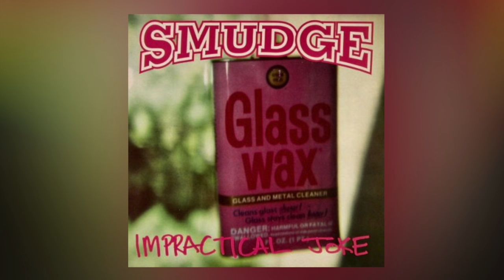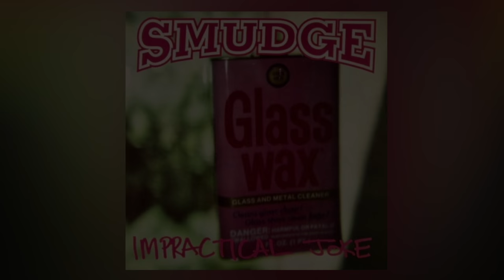SMUDGE: Impractical Joke (Full Single) (Canadian Version) (1993) High Quality HD 4K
1. 00:00 Impractical Joke
2. 02:19 Ingrown
3. 05:32 Understanding Room Only
4. 08:32 Clodhopper
5. 10:59 If You Can't Give Me Love

SMUDGE
Impractical Joke
Shake The Record Label
(Canadian Version)
1993